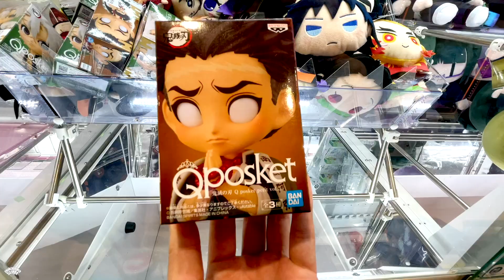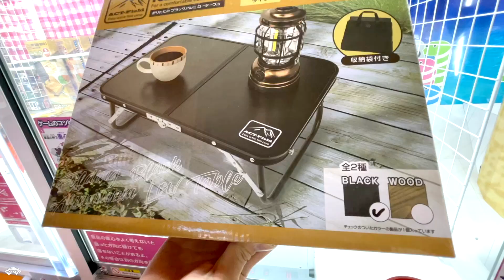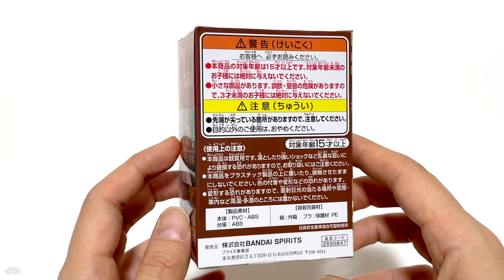Various Claw Machine in Japan !! UFO Catchers Wins!! Cute Prizes ! Game , Anime , Pop It UFOキャッチャー